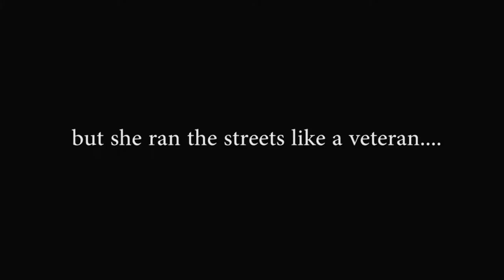"I'M IN LOVE WITH THE COCOA" BOOK TRAILER #2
Here's the official book trailer for "I'm In Love With The Cocoa" by Author Andre Johnson. Get your copy today from AMAZON.COM.